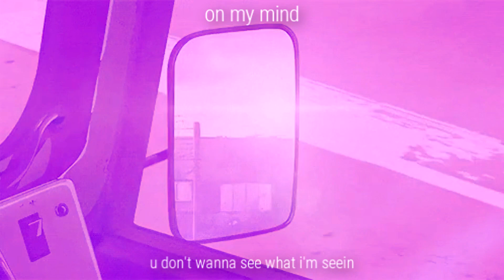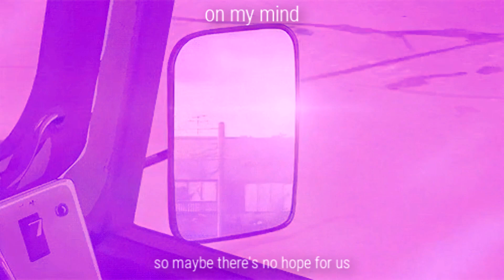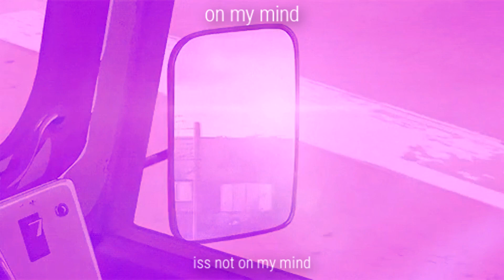Dreamkite x gallows - on my mind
Be sure to check Dreamkite and gallows!

prod. by
F4iRY ↷